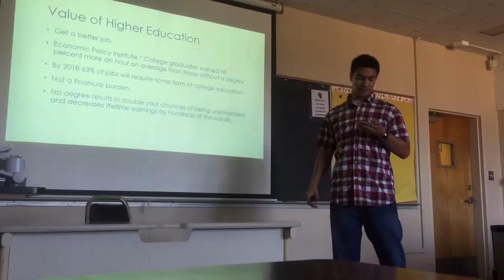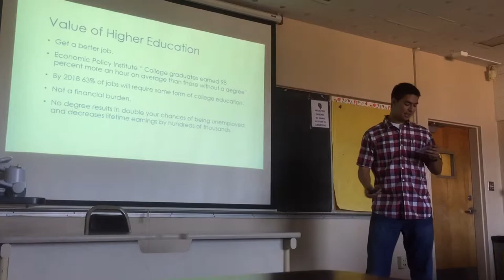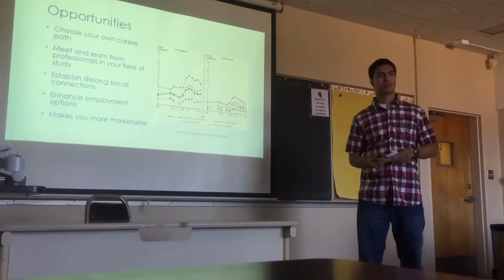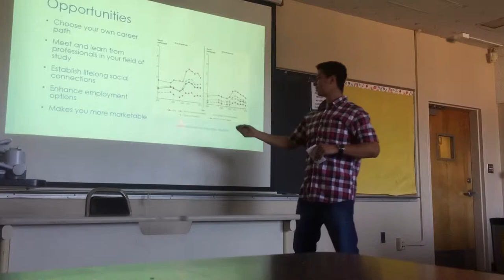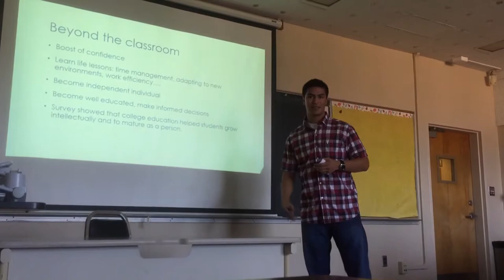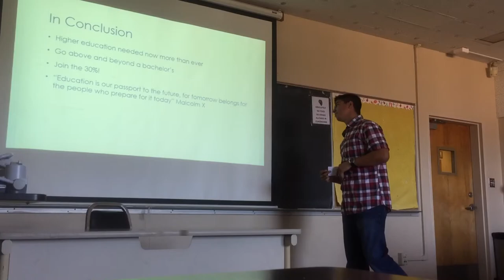Brian Torres Persuasive Speech